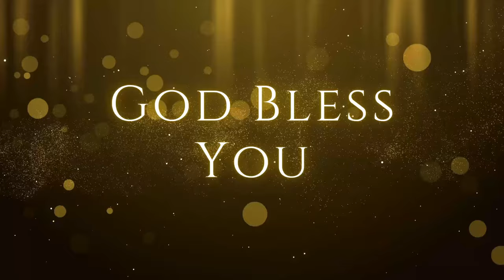கர்த்தருடைய ஆலயம் கட்டப்படுதல் | Mt Y. Hilda | 13.09.2024 | Kadamalaikuntu FGPC